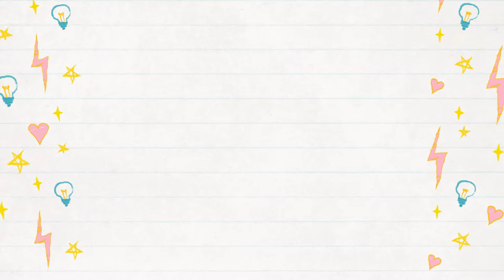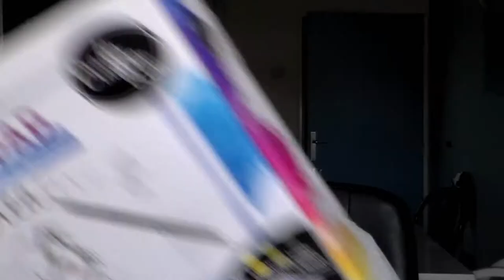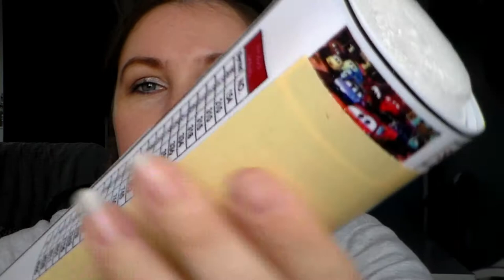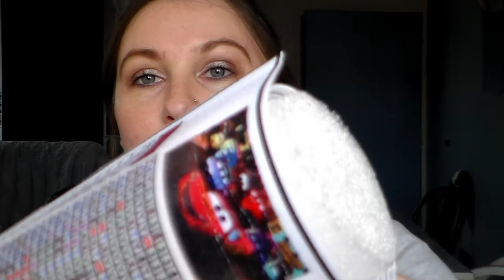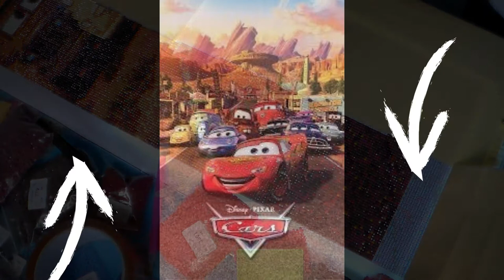Unboxing loisirs créatifs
乂❤‿❤乂